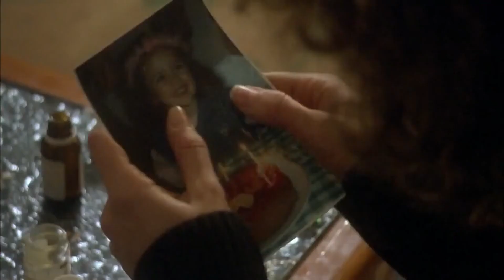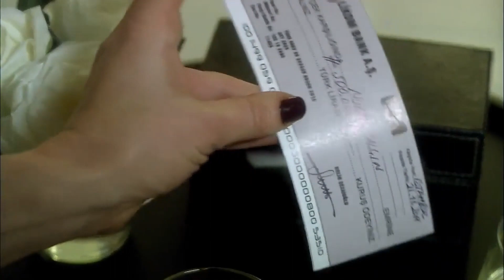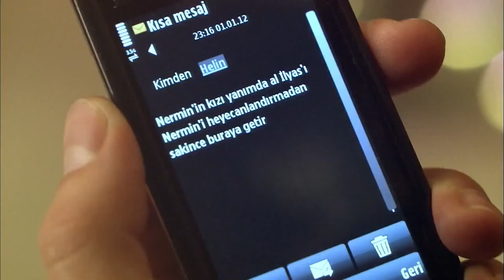Extraño Tu Rostro | Asiye & Ilyas Amor Imposible 113° Capítulo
Asiye & Ilyas Amor Imposible 113° Capítulo - Extraño Tu Rostro